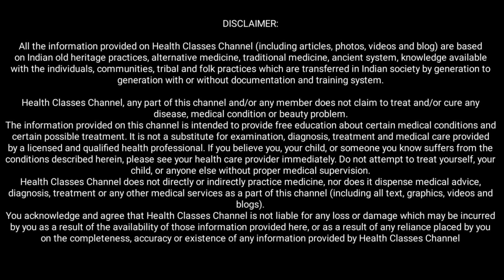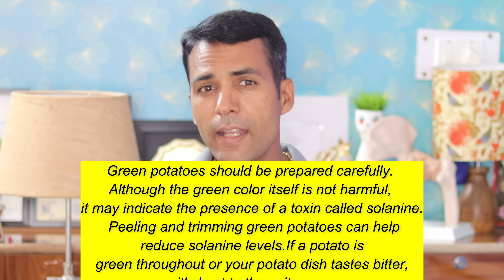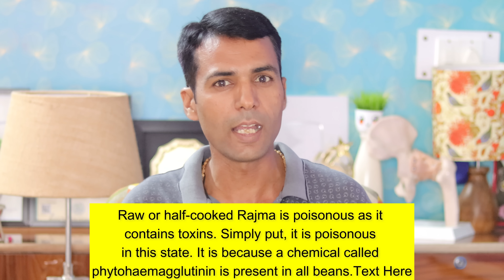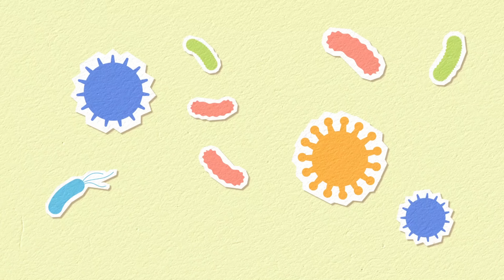ये 3 चीजें आज से ही खाना बंद कर दीजिये | 3 Foods To Avoid for Forever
Hi Everyone,
    Here we share all the vital information related to health which is based on the Ancient Ayurveda, Books, Studies ,Dietitian and Yoga as well.Here you will find a wide range of topics those covered in our videos so our intent is to spread awareness towards healthy humans.